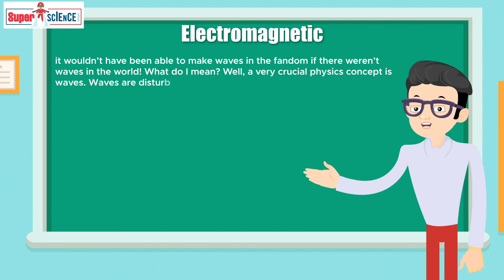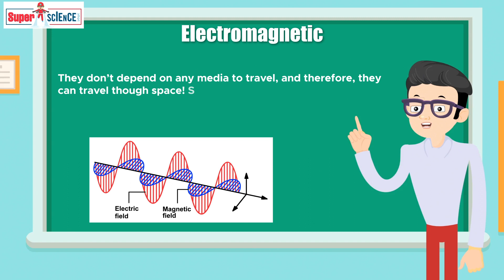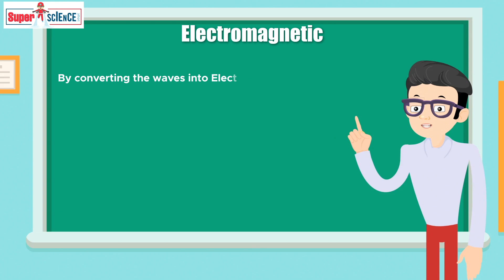The secret to the EMPIRE’s defeat!- Types of waves